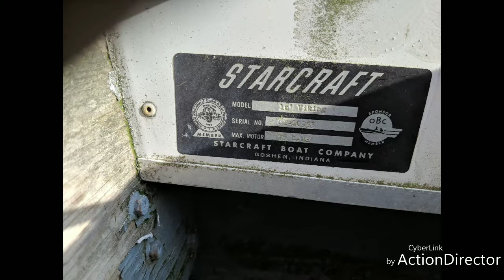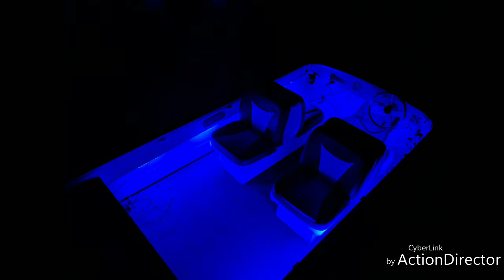1961 StarCraft Viking restoration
Restoration of an old aluminum boat